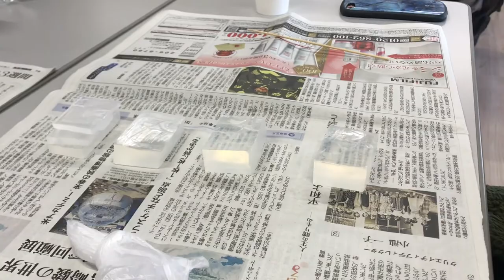アロマソープ 作ってみた^ ^ いい香りに綺麗ですよ。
良い香りで綺麗。皆さんも作ってみて下さい^ ^